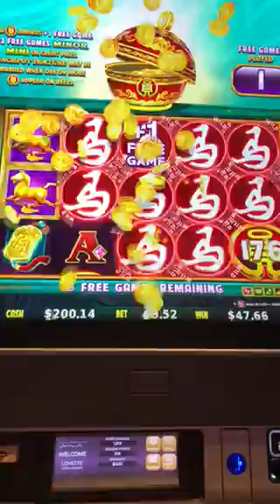NEW ADDICTING GAME! COIN COMBO HURRICANE HORSE BIG BONUS!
This game is so addicting. I couldn't stop playing! COIN COMBO HURRICANE HORSE. I was playing on a $.02 denomination. Three pots to close. The middle pot is the Jackpot. You pick until you match three. The two pots on the end bust and you get 6 free games. If you bust one pot only, you get a minimum amount of wilds. If you bust both pots at the same time, like I did here, you can get double the wilds. You can also get additional free games like I did. Enjoy!